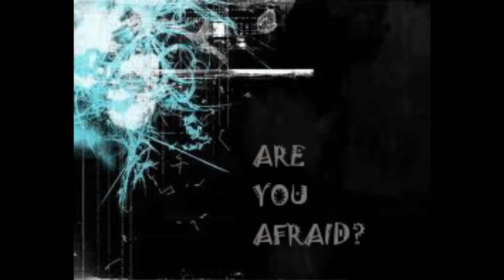New Backgrounds [HD] 1080p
Tell me what you think of these new backgrounds.